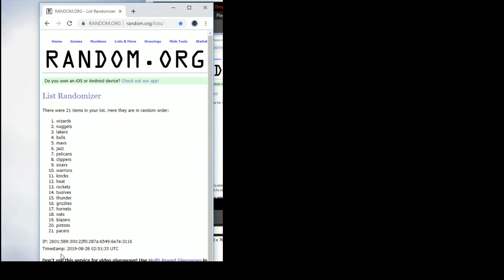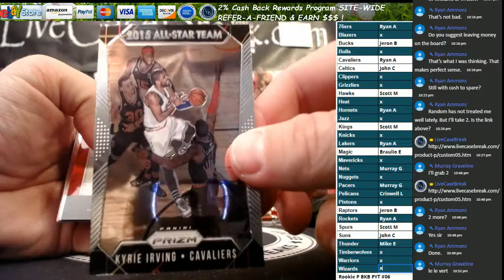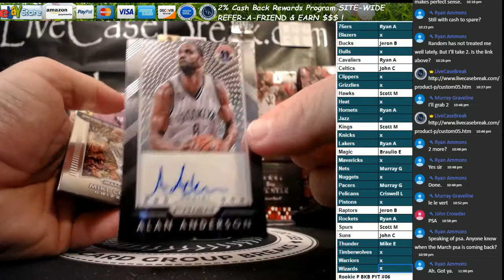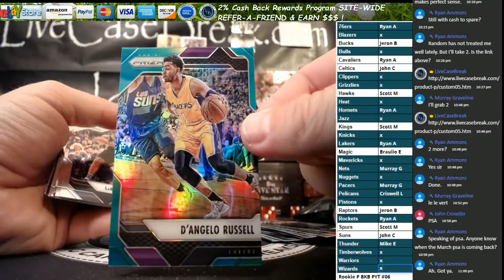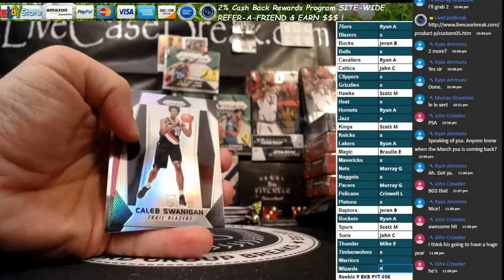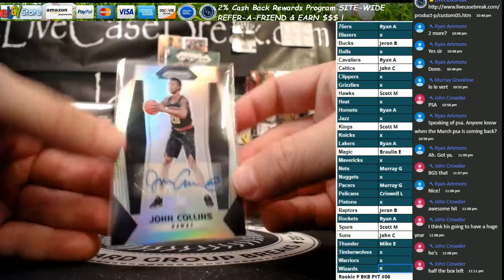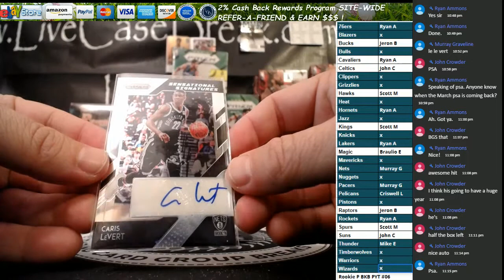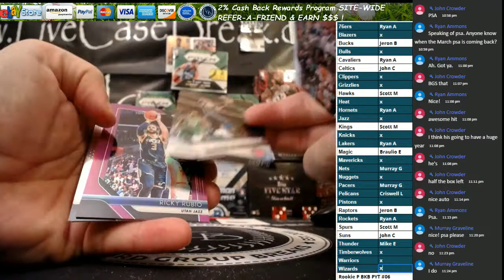2015 2019 Prizm Basketball Anthology 5 box break #6